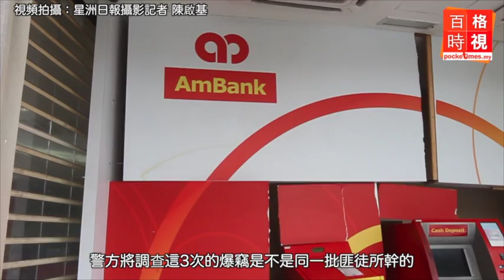3年3次 同一間銀行提款機 又險遭拖走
兩名匪徒今早使用四輪驅動車企圖將提款機拖走，但最後懷疑因為驚動了警鈴而罷手。